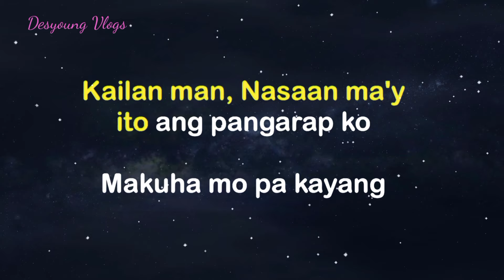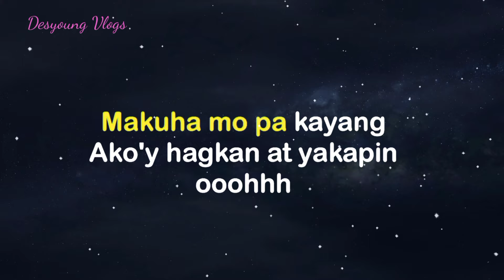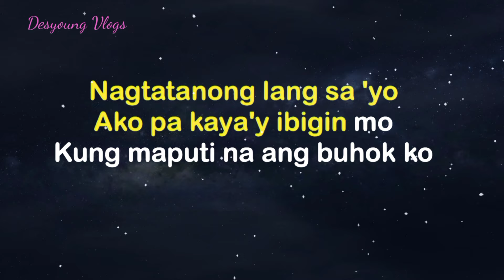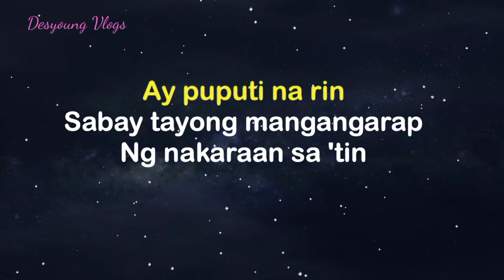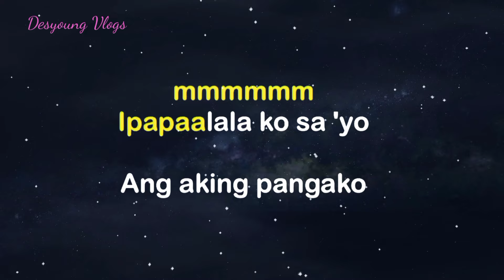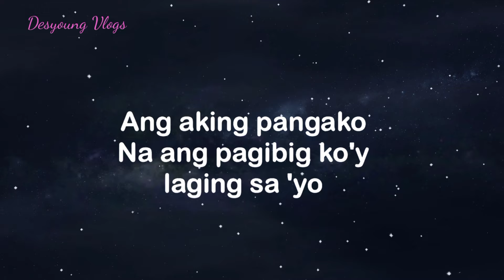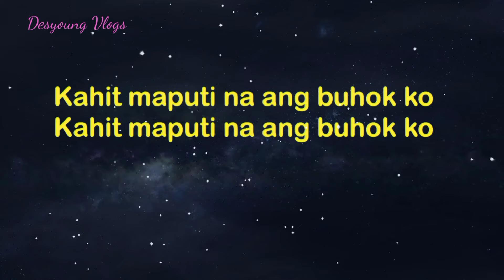KAHIT MAPUTI NA ANG BUHOK KO | REY VALERA ( 4K KARAOKE ) FEMALE KEY